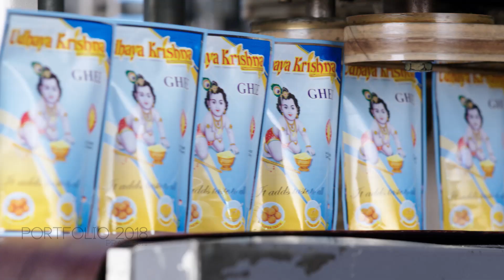SHOWREEL 2018 I PRAJEESH